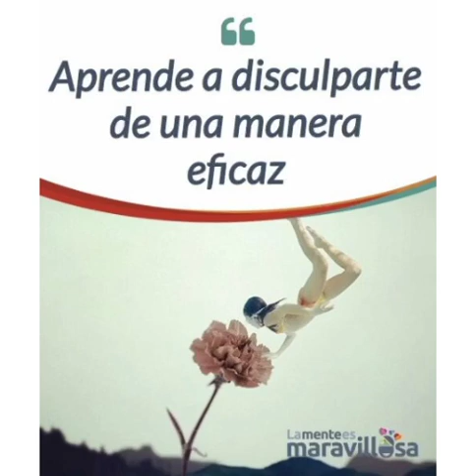Aprende a disculparte de una manera eficaz.